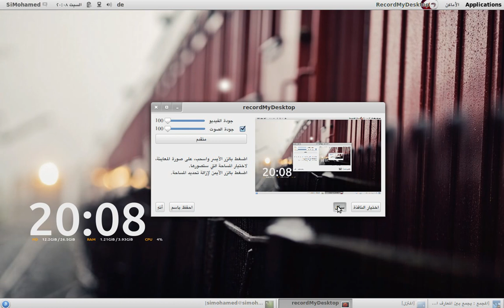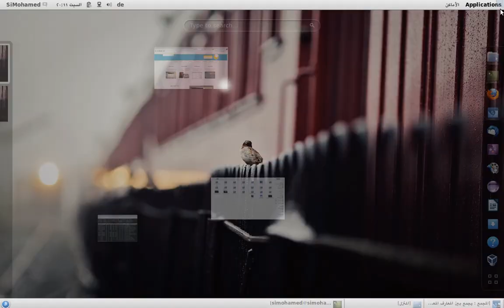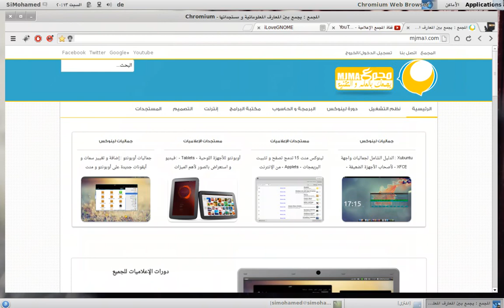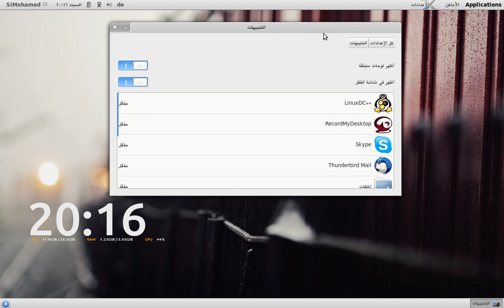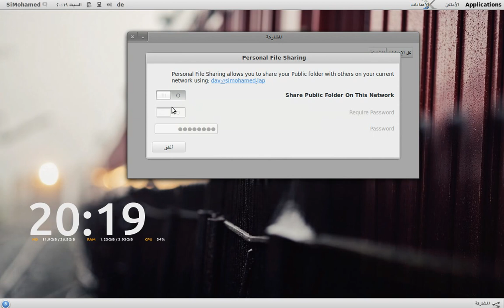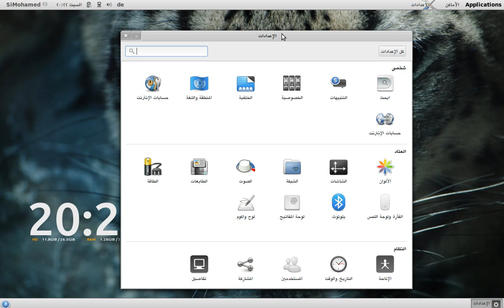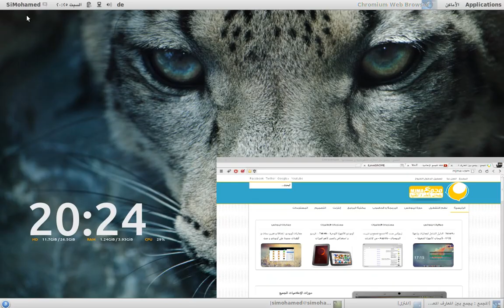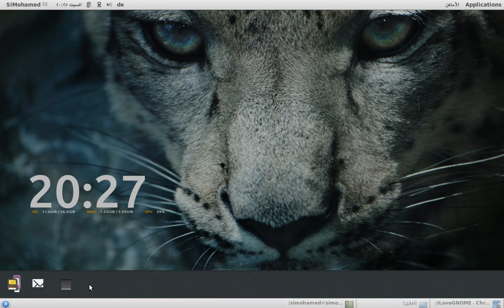جديد جنوم 3.8 GNOME: هل تعيد النسخة القادمة جنوم للمنافسة !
جديد جنوم 3.8 GNOME: هل يعيد الجيل الجديد جنوم للمنافسة بين بيئات المكتب !